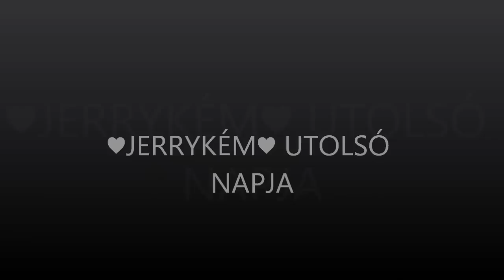Jerrykém egyetlenem utolsó napja!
Álmodd az angyalok álmát,
Táncold az angyalok táncát,
"Ne fájjon már semmi Neked
Ott fenn, a csillogó Égben.
Elsuttogom imám itt lenn,
Az Istent én csak erre kérem."